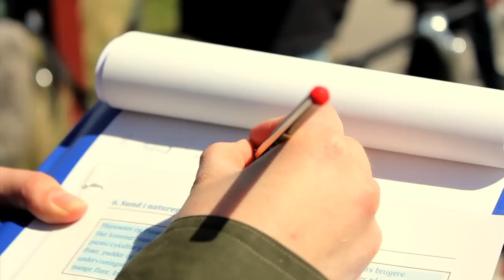Med klassen til Vestamager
Test video of my new Canon 550D w. kit lens.